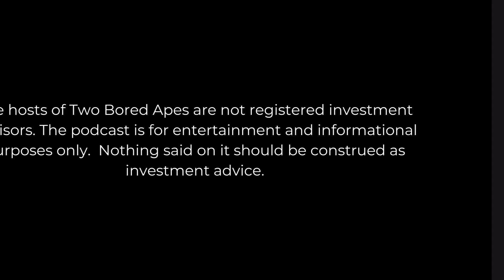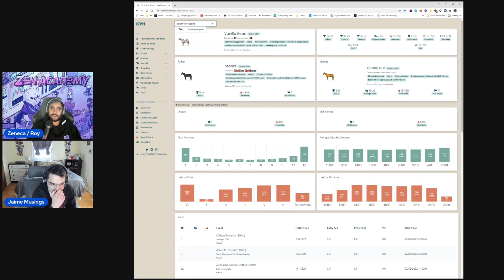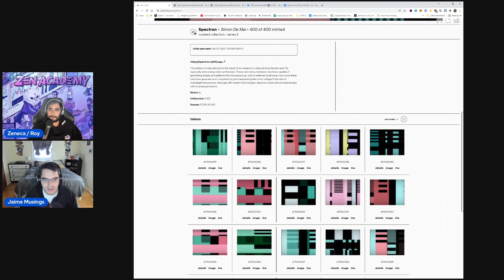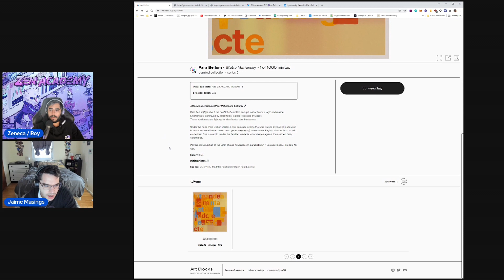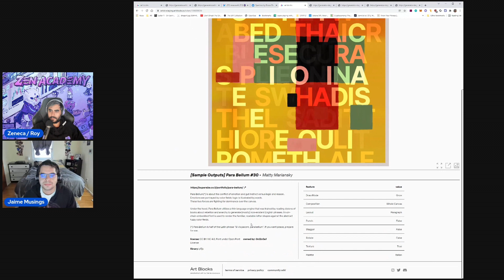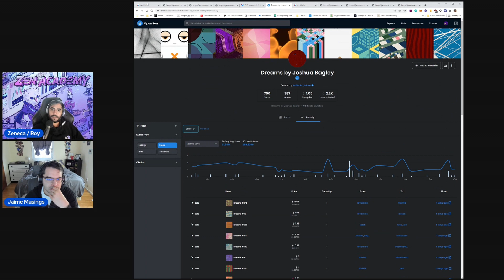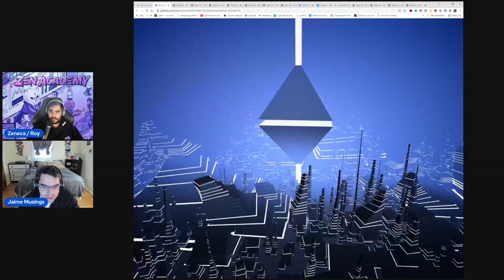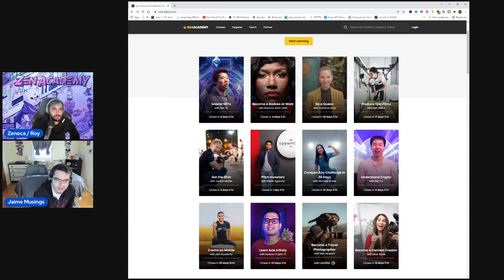#029 Two Bored Apes NFT Podcast: Now on YouTube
On Episode 29 of Two Bored Apes, Jaime and Roy discuss the fall of Larva Labs, the rise of the BAYC, and various Art Blocks drops. Roy gives an extensive update on ZenAcademy, and then they try to guess a word again. Also, they record their first video podcast! Future episodes should upload around the same time as the audio ones.

Peppery coffee may also make an appearance...

0:00 Intro
2:00 News of the Week
28:20 Bored Ape Yacht Club
47:40 Art Blocks
1:10:45 Our Projects

Show Notes:
Yuga Labs $5 Billion Valuation Raise

Our projects:
ZenAcademy Discord

POAP:
POAP 003 Google Forms